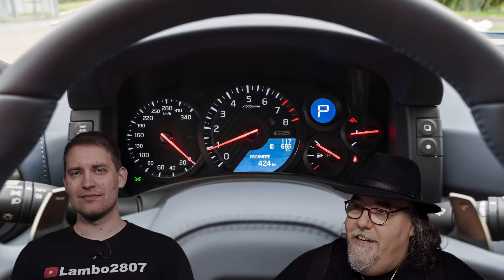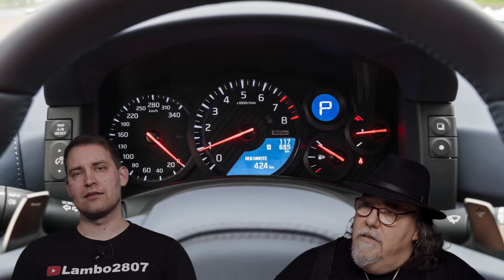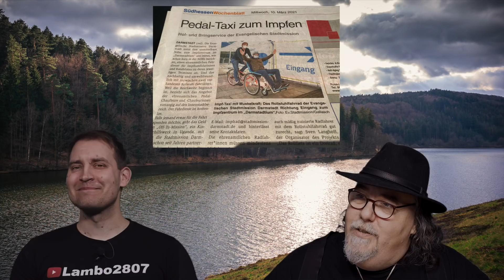Chiptuning Raw #66 - der Chiptuning Talk aus Südhessen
Folge 66 - mit Volldampf in den Untergang!